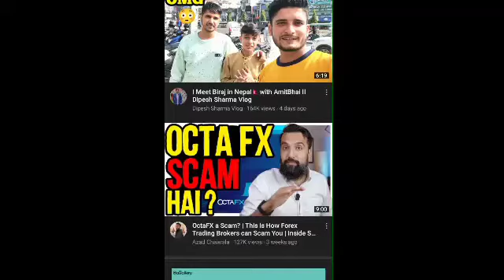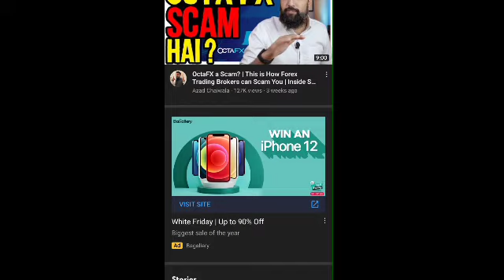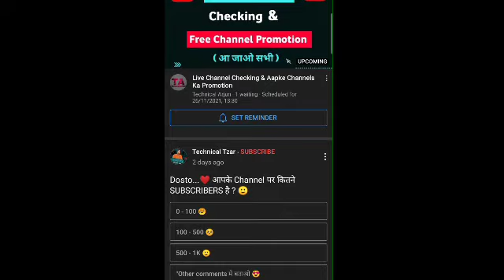Reused contain problum | monetization reject | problum solved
aaagr ap ka ya issu ha to
ap be ya kam kara ap ke
prblum solve ho jay ge.